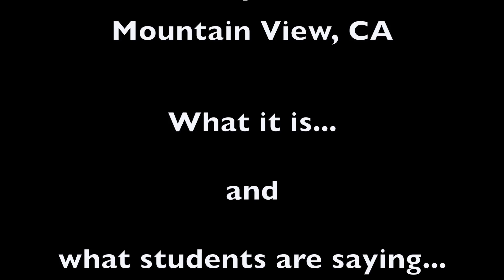Aging Strong Pilates™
What makes Aging Strong Pilates™ unique? Teresa Maldonado Marchok, licensed physical therapist and certified Pilates instructor, shares what makes this class special and students share their experience with the class. Class is in Mountain View, California.  information.